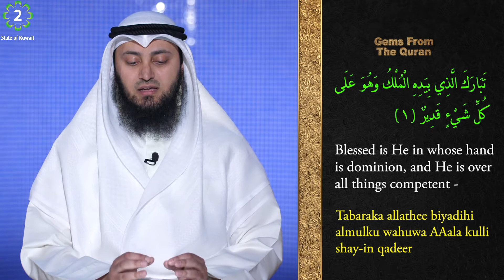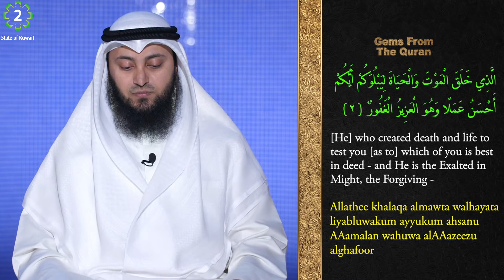Tafseer of Surah Al Mulk | verse 1-2 | Gems From The Quran | EP 1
Lets embark on the journey of understanding Surah Al Mulk!
• ᴀʙᴏᴜᴛ ᴛʜɪs ᴠɪᴅᴇᴏ։
Tafseer of Surah Al-Mulk
The 67th Surah of the second last Juz of the Quran.
 Al-Mulk means "The Kingdom"

• ʀᴇғᴇʀᴇɴᴄᴇs։
Quran, Juz 29, Surah Al-Mulk (Chapter 67)

• ᴄᴏᴜʀᴛᴇsʏ։
Kuwait Television